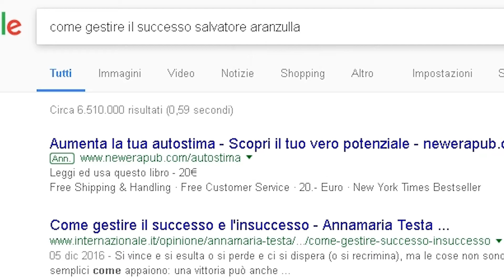200 iscritti? È l'ora delle FAQ!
In breve: 200 iscritti! Se qualcuno vuole fare domande scriva la domanda dopo lo hashtag

Se qualcuno avesse domande sulla copertina, però, rispondo già qui: é una moneta raffigurante Publia Fulvia Plautilla Augusta, moglie dell'imperatore romano Caracalla.
Nel 200 (!!!) é stata promessa in sposa, appunto, a Caracalla.

Soundtrack utilizzate:
Caparezza - Compro horror
La intro di Prison Break, dai, quella lì
Undertale - Sans